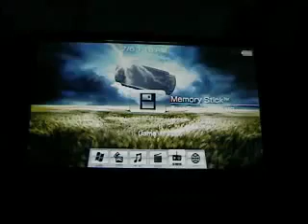PSP N64 Emulator SSB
Daedalus R13
CFW 4.01 m33-2